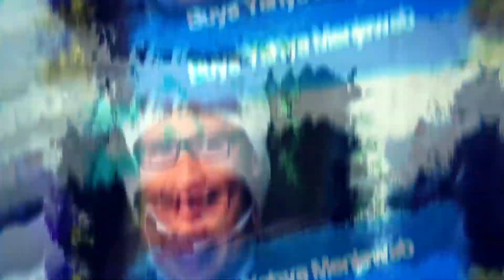Tafsir Al Qolam Ayat 48 : Istighfarnya Nabi Yunus a.s - Buya Yahya Menjawab